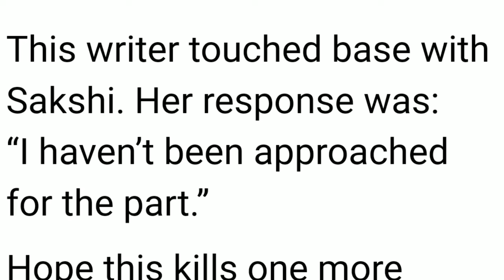No Yash in Nitesh Tiwari RAMAYAN | All Starcast RUMOURS 😂 | Don't Believe Anything 🤦‍♂️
Your Query:-
ramayan
ramayan movie
ramayan trailer
ramayan Ranbir Kapoor
ramayana
Ranbir Kapoor ramayan
yash in ramayan
nitesh tiwari ramayan
ramayan trailer 2023
nitesh tiwari ramayan update
ramayan nitesh tiwari
ramayana movie
ramayan movie update
ramayan movie trailer
ramayana trailer
ramayan movie cast
nitesh tiwari ramayana
ramayan official trailer
Bollywood ramayan trailer
ramayan new trailer
ramayan Hrithik
ramayana Yash
nitesh tiwari ramayan movie